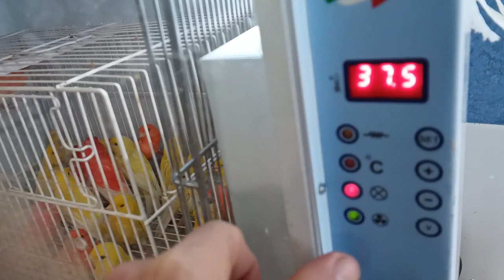DIAS DE REYES👳‍♂️👳👳‍♀️ Y YO LAVANDO 💦🐦PAJAROS PARA EL MUNDIAL🌍